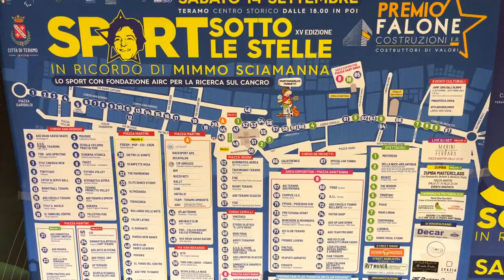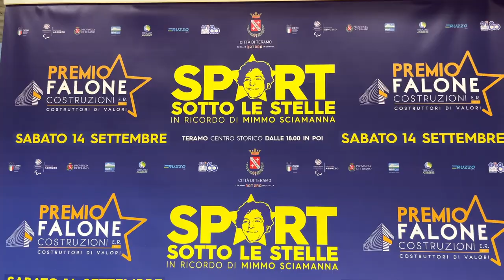Torna a Teramo l'appuntamento con "Sport sotto le Stelle"